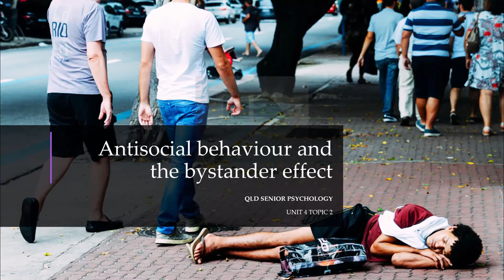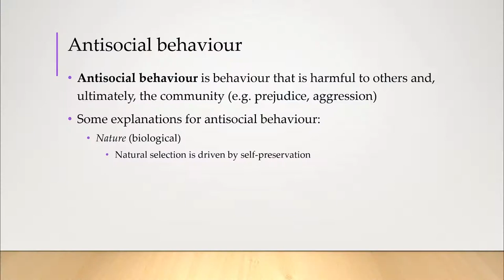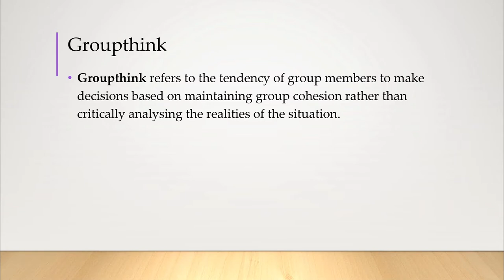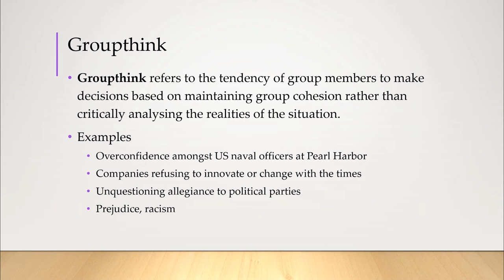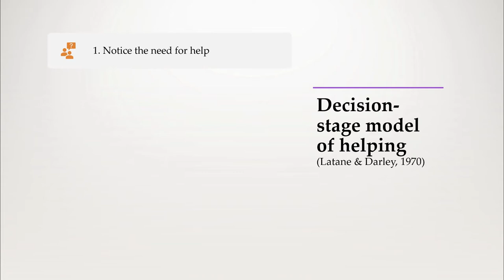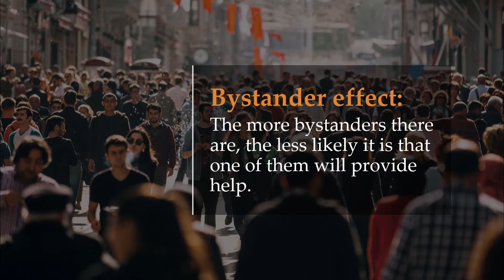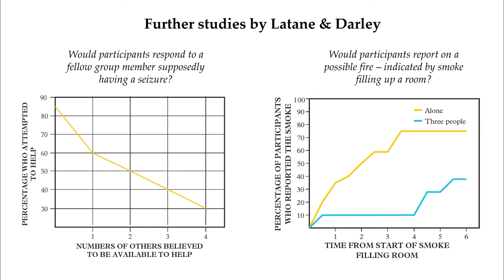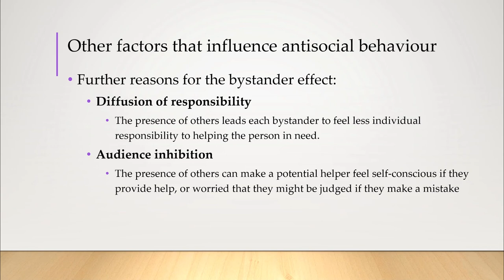Antisocial Behaviour and The Bystander Effect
Objectives covered
✔️ Analyse John Darley & Bibb Latane’s (1968) model of bystander intervention.
✔️ Consider factors that influence antisocial behaviour, including groupthink, diffusion of responsibility, audience inhibition, social influence and cost–benefit analysis.

🎬 Produced by Mr Ting
Northside Christian College
Brisbane Australia